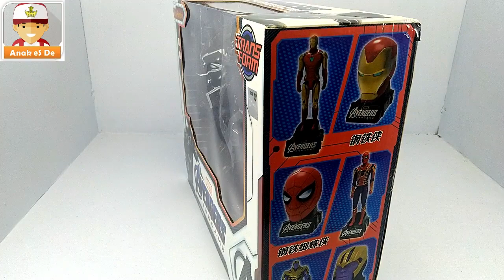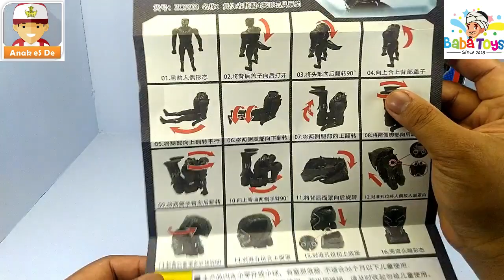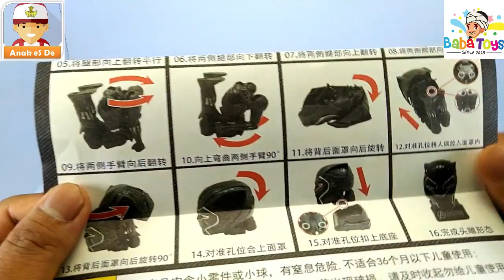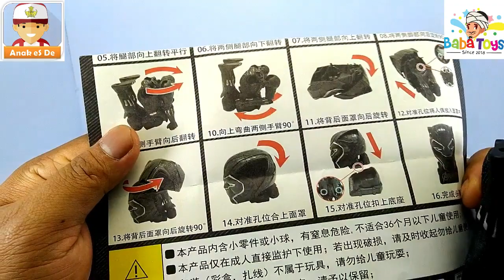[AVENGER DEFORMATION] BLACK PANTHER !! HITAM BER OTOT - GOKIL !! - Anak eS De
Assalamualaikum kawan2, hari ini kita akan Unboxing dan Review : Seri Avenger Deformation - Black Panther. Terimakasih sudah meluangkan waktu untuk menonton video ini. Selalu support channel ini biar makin berkembang kedepannya.

Follow juga : @anakesde2020

AnakeSDe, avengerdeformation, blackpanther, blackpantherendgame, newsuitsblackpanther, blackpanthertoys, blackpanthertoys, avengerendgametoys, blackpanthertransform